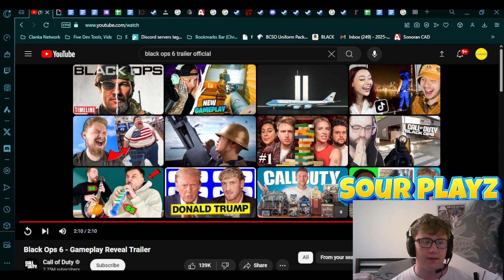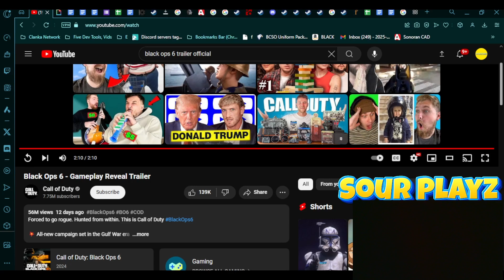Reacting to the Black Ops 6 - Gameplay Reveal Trailer